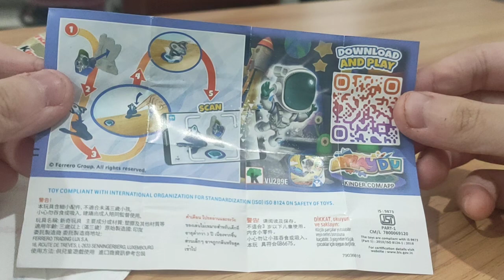a boring kinder joy unboxing